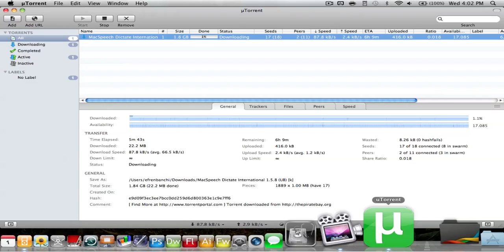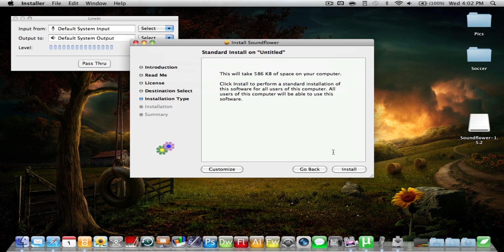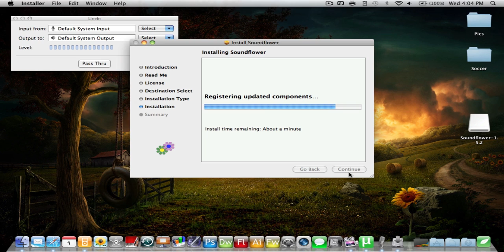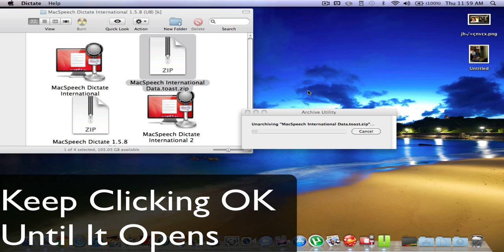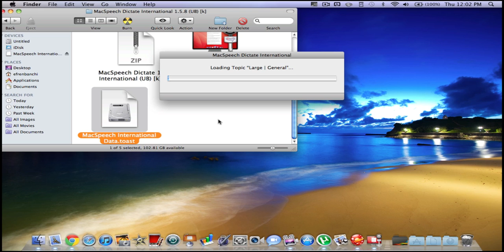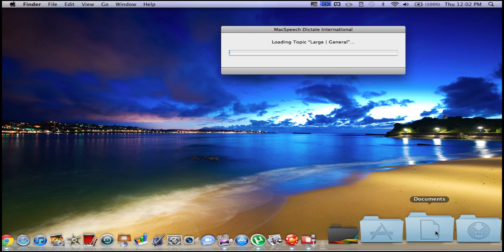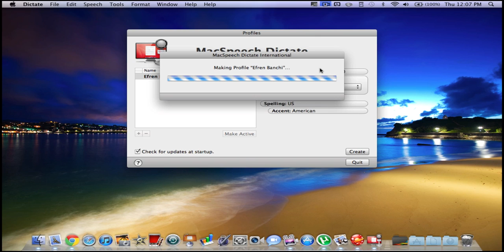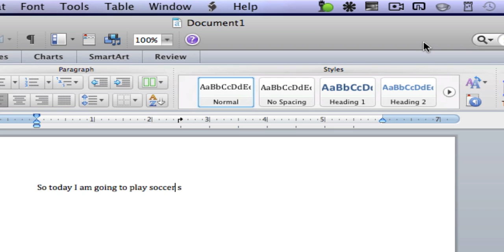Macspeech Dictate For FREE!!!!